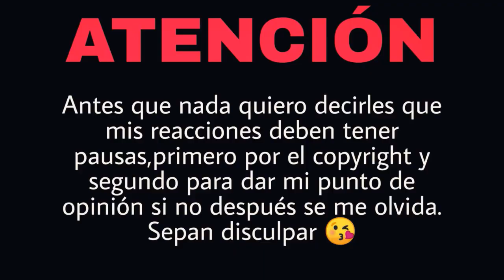REACCIÓN DANTE - Levántate ECLIPSE | Natuchys